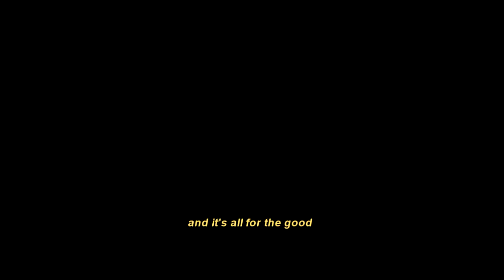Stephen Curry - "The Evolution" - 2017-18 Mini Movie